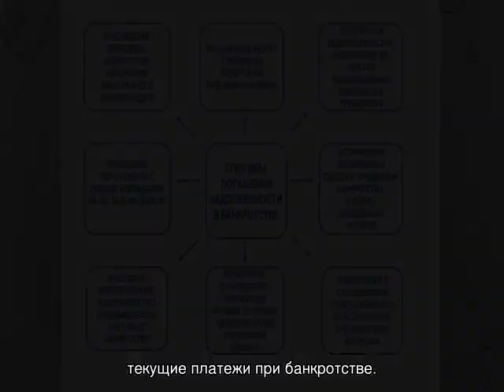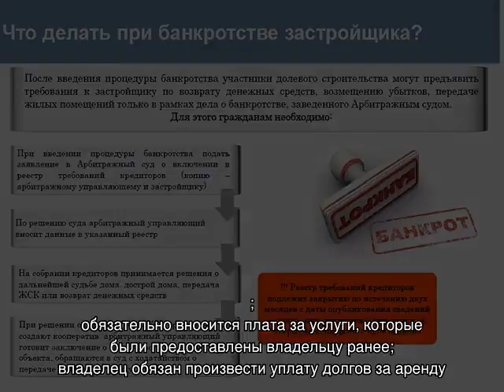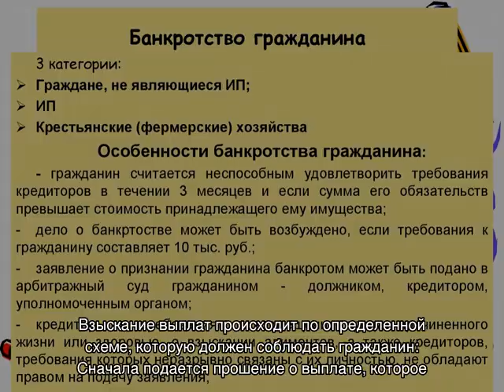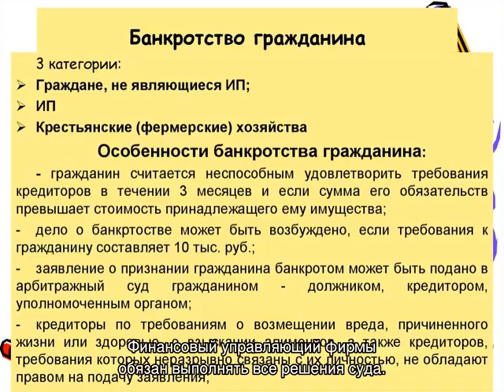Текущие платежи при банкротстве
Текущие платежи при банкротстве — что это такое, в чем суть, законодательная база. Какие долги считаются текущими, что к ним относится. Порядок взыскания текущих платежей, как погашаются при наступлении банкротства по закону.